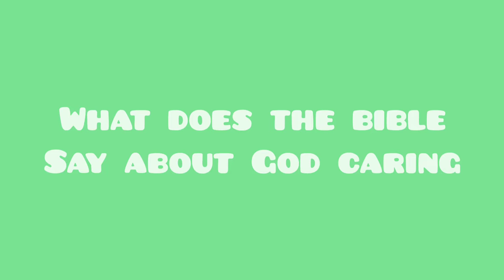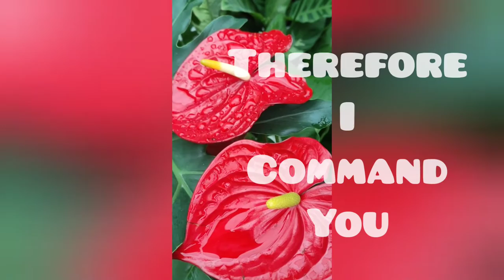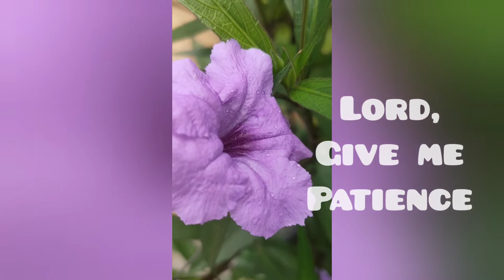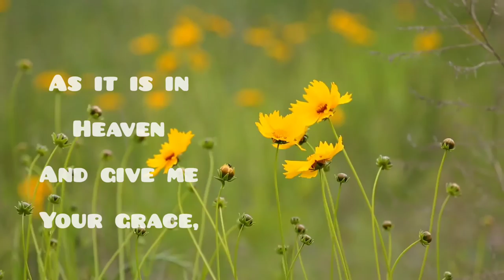Life is Reading Bible verses sharing about widows and Prayer for Patience